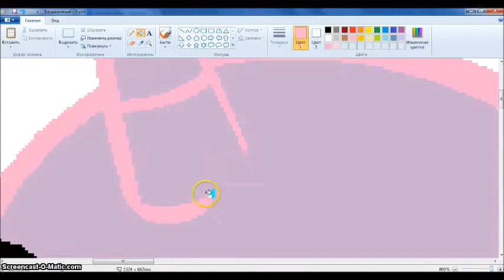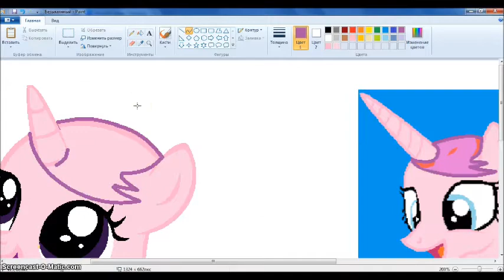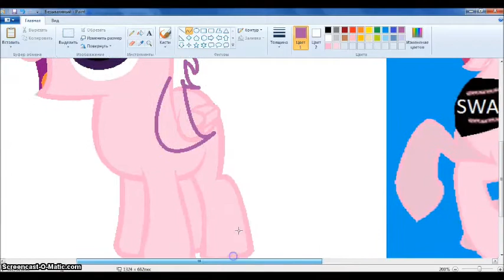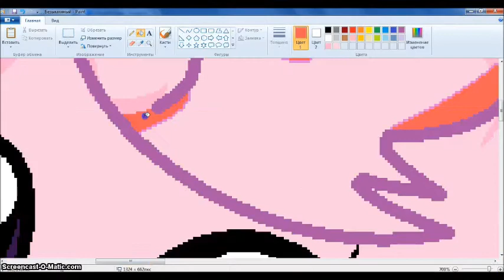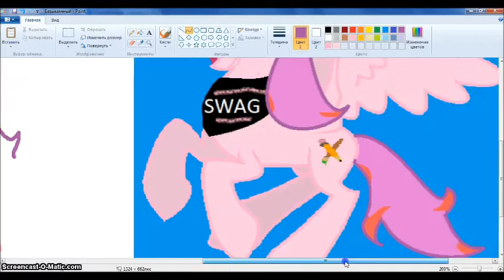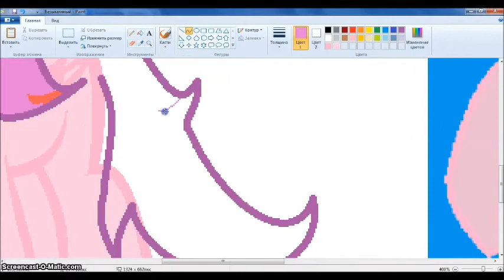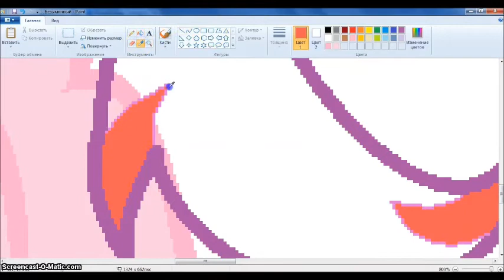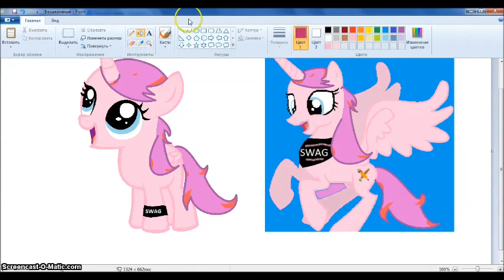Mlp | My filly OC | Speed paint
This is when i speed paint my filly/foal OC
Dont jugde me. I have an alicorn OC

Be good bronies and pegasisters. NO HATEFUL COMMENTS OTHERWISE REPORTED AND BANNED. This is a show for the fans called "my little pony"
I enjoy it, so do you.